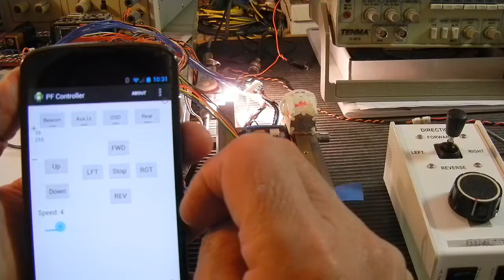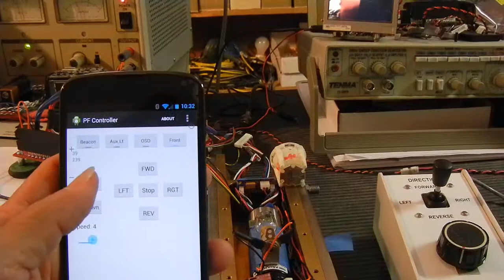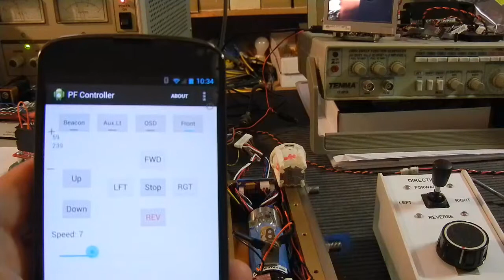Android controlled transporter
A video demonstration of an android application controlling transporter operations.